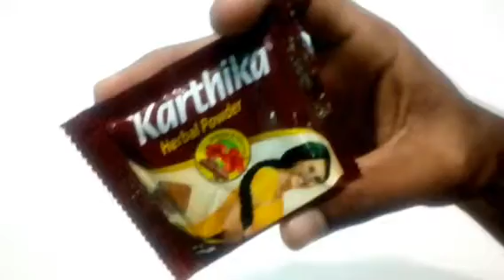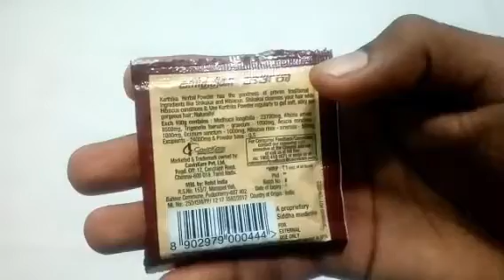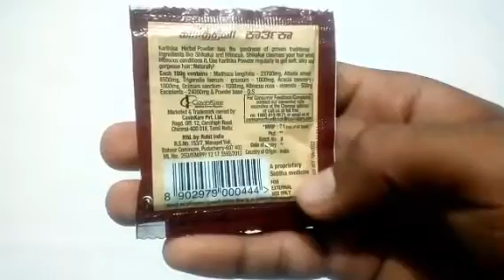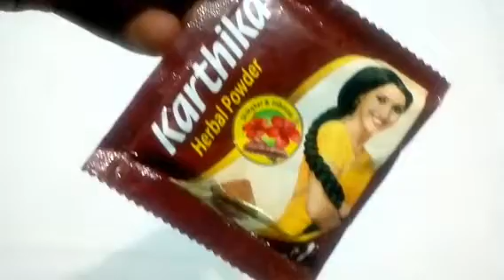Karthika Herbal Powder Review in Tamil #512